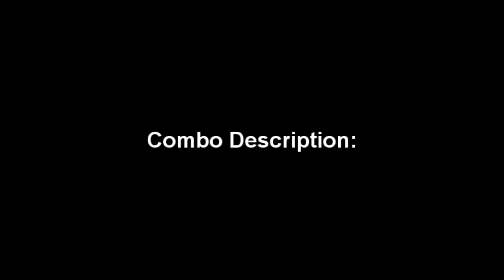Motw Tizoc 100% combo video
Obvious troll is obvious !
Vidéo à prendre au 2nd degré. Private joke avant tout !